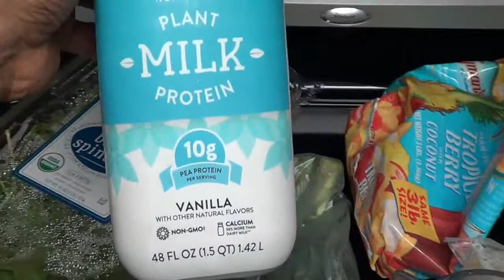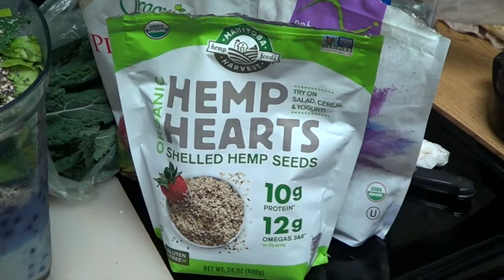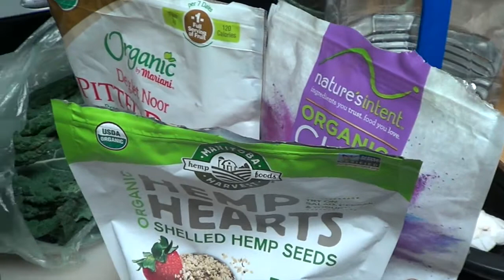Watermelon Juice Fast Day 5 & Purple Smoothie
For Health & Wellness Fitness Tips, Martial Arts Tutorials, Fight Game Plans, Predictions and many more check out Game Plan,Predictions